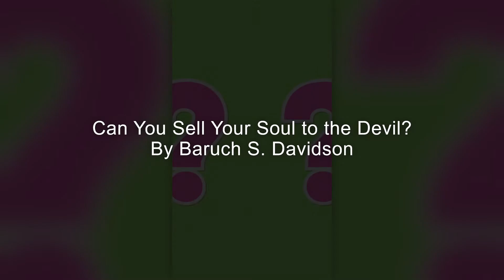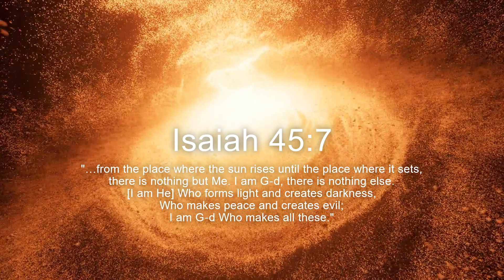Can You Sell Your Soul to the Devil?